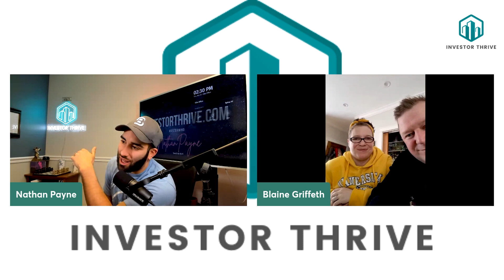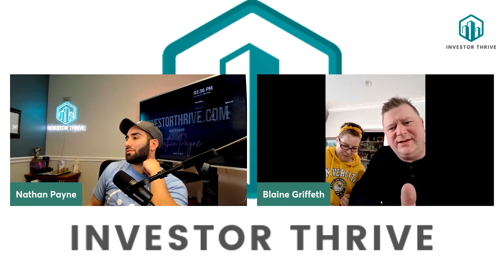How Blaine and Melissa Closed Their First Wholesale Deal!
Discover how Blaine and Melissa closed their first wholesale deal in this episode of the Payneless Wholesaling Podcast! From finding motivated sellers on Redfin to negotiating contracts and overcoming hurdles like foundation cracks and zoning issues, they share every step of their journey. Whether you're a seasoned real estate investor or just starting out in real estate wholesaling, this video is packed with actionable insights to help you close deals and take your wholesaling game to the next level.

Key takeaways you'll learn:
- How to navigate nerve-wracking first deals with confidence.
- The importance of making offers, even if they seem low.
- Strategies for finding buyers through networking and title companies.
- Tips for handling unexpected issues like property surveys and contract renegotiations.

This inspiring story proves that persistence, networking, and the Payneless Wholesaling method can lead to success—even for beginners! Hit play now to uncover real-life wholesaling strategies and learn how to close deals like a pro.

Let’s make wholesaling Payneless!

CHAPTERS:
00:00 - Intro
00:38 - Blaine and Melissa's Real Estate Journey
02:49 - Finding Their First Real Estate Deal
05:14 - Connecting with Jerry in Real Estate
07:25 - Negotiating Price with the Seller
09:25 - Zoning Issues in Their First Deal
14:35 - Current Projects and Focus
17:42 - The Importance of Integrity
19:05 - Staying Motivated and Positive
20:14 - Wholesaling Tips and Advice
21:40 - Outro